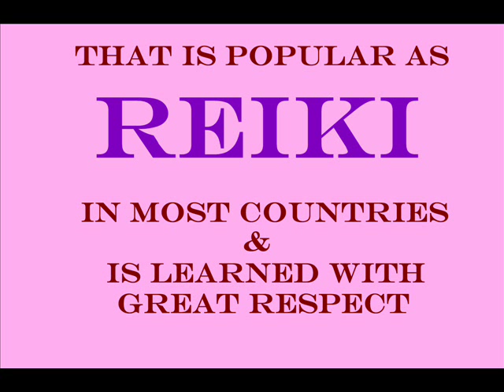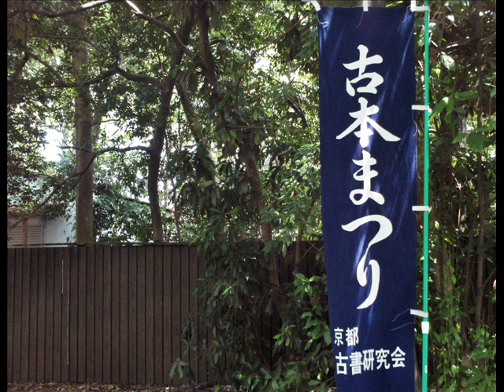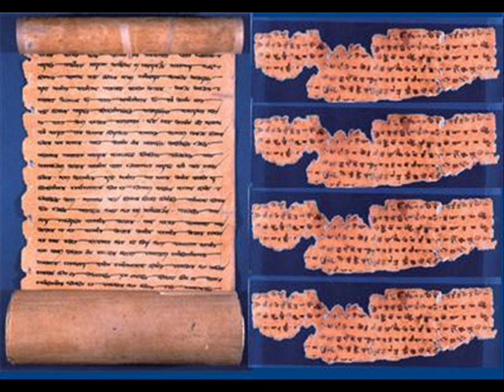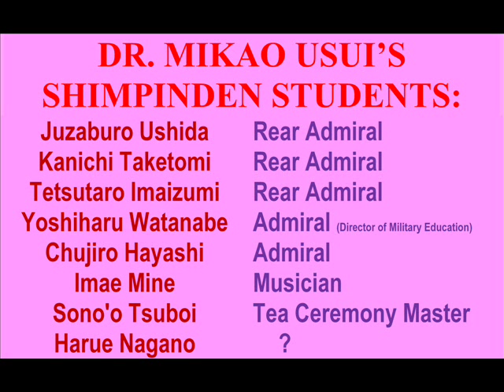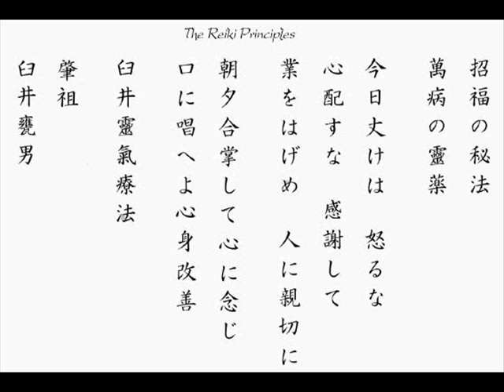A Documentary on Mikao Usui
This documentary is prepared on Mikao Usui, the founder of Reiki Healing Techniques. This video is prepared by Dr. Rekhaa Kale. A Godly Blessed Renowned Reiki Grand Master. Dr. Kale has amazing healing power. Thousands of people across the world have been benefited by her through Reiki healing.